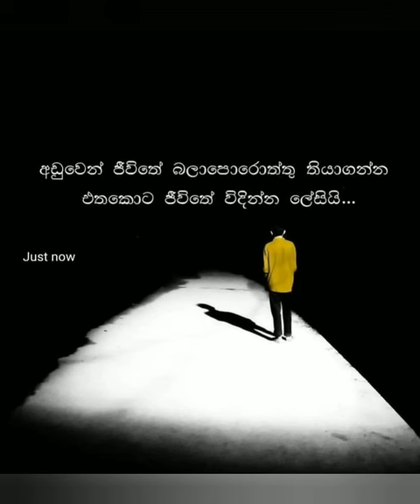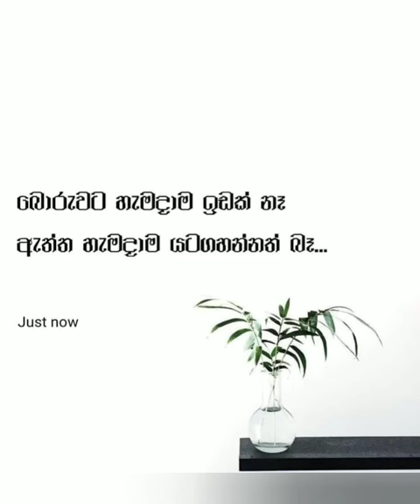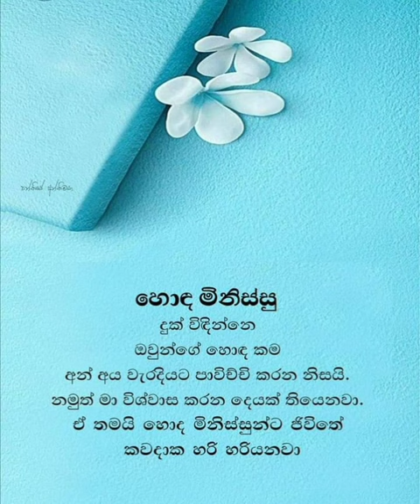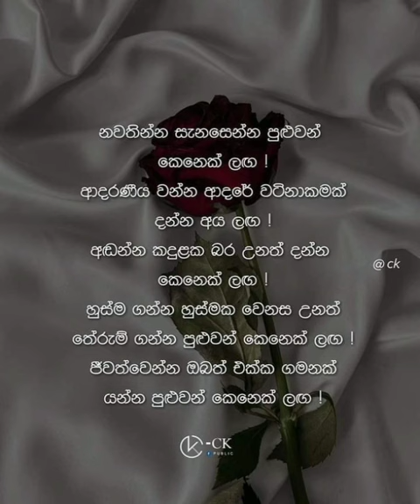wadan lanthaya/wadan sinhala/ best words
@wadanlanthaya this is my official youtube channel

I'm create wadan videos